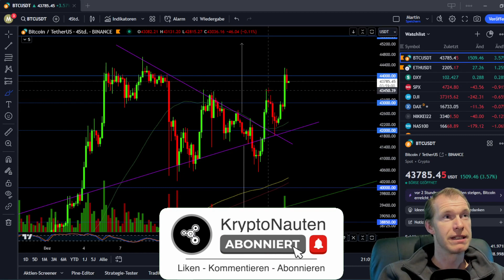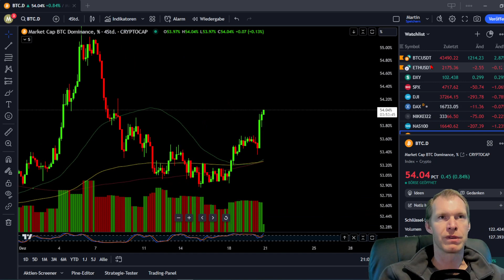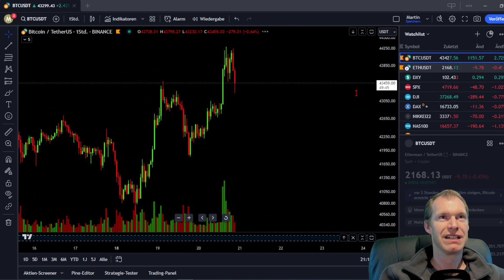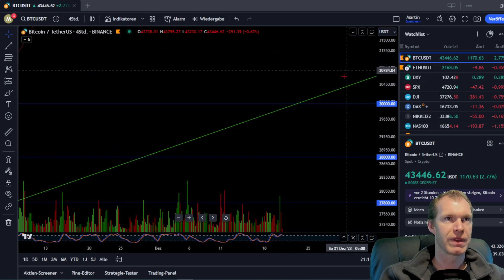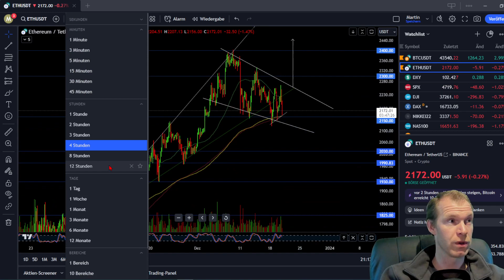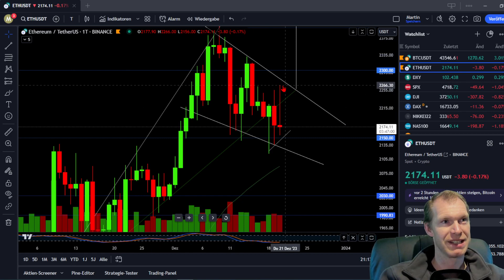Knackt Bitcoin jetzt 44.000 $ ? - Wöchentliche Marktanalyse TA 20.12.2023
Wöchentliche Marktanalyse - Chartanalyse von Bitcoin und Ethereum

Bitcoin
Widerstand 44.000$ - 45.500$
Unterstützung  40.500$  - 38.850 $

Ethereum - Unterstützung 2.150$ - 2.100 $
Widerstand 2.400$ - 2.300 $

▬▬▬▬▬▬ Unsere Konferenz ▬▬▬▬▬▬

⚠️ 25 - 27 Oktober 2024 Crypto-Rockstars Cruise
 in Köln auf dem größten Event-Schiff Europas! 🚢

Auch nächstes Jahr erwartet euch mit der Crypto Rockstars Cruise 2024 die größte deutschsprachige Blockchain- und Kryptokonferenz in Köln auf dem MS RheinEnergie Eventschiff! Die Mission der Crypto Rockstars ist es, Menschen über aktuelle wirtschaftliche Trends, soziale Veränderungen und Chancen aufzuklären, die uns die Blockchain-Technologie bietet.

Besucht unseren Crypto-Rockstars YouTube Kanal!!

▬▬▬▬▬▬▬ Chat-Gruppen ▬▬▬▬▬▬

▬▬▬▬▬▬▬ Social Media ▬▬▬▬▬▬▬

▬▬▬▬▬▬ Ref.-links ▬▬▬▬▬

▬▬▬▬▬▬▬  Mail-Kontakt ▬▬▬▬▬▬▬

▬▬▬▬▬▬ Unsere Mission  ▬▬▬▬▬▬